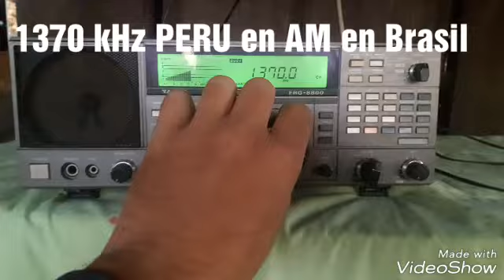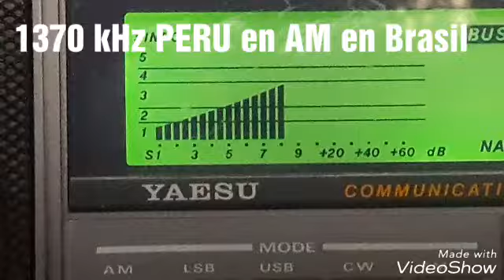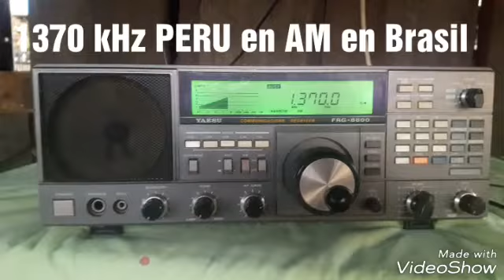1370 kHz UNID ? Peru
1370 kHz UNID ? Peru 09:45 UTC 03 Agosto 2018